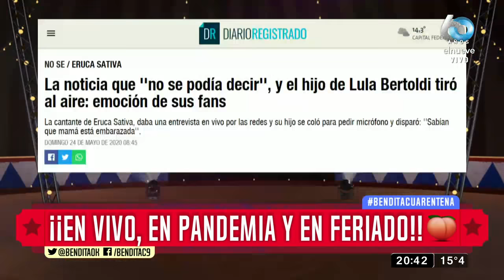¡¡En vivo, en pandemia y en feriado!!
Y qué más doña, un feriado en plena cuarentena... y le traemos la locura de la tele y las redes de las últimas horas...